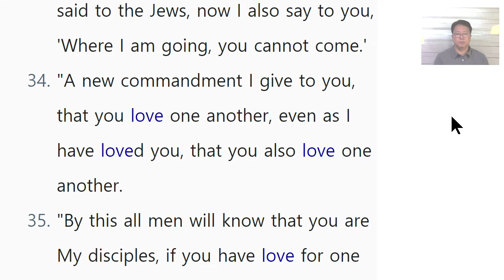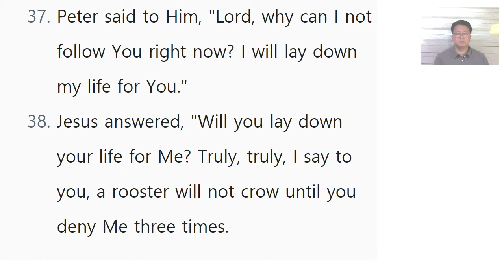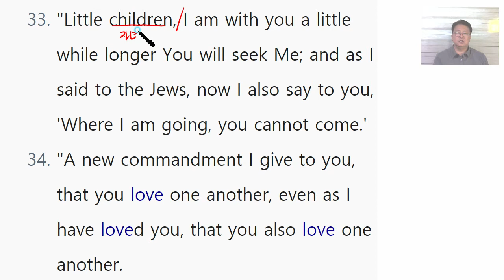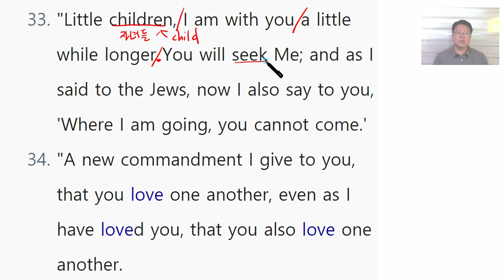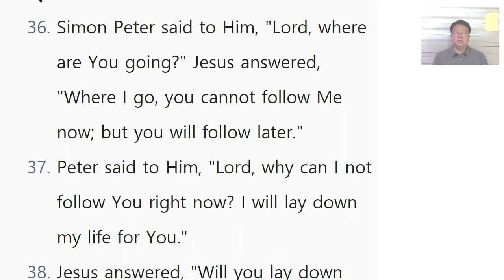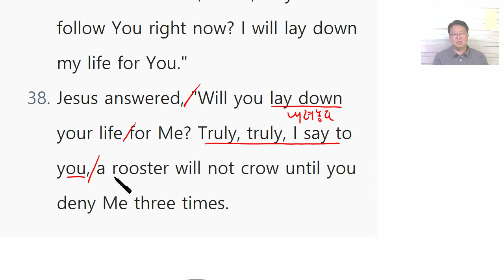영어성경공부 요한복음 13장 31절 ~ 38절 Day53